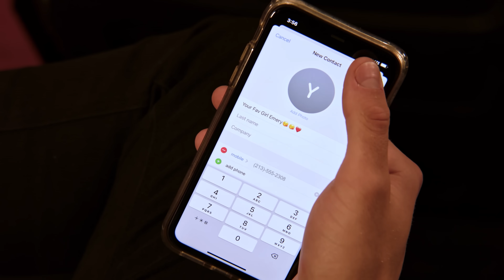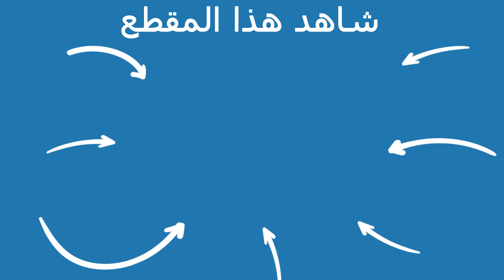Dhar Mann Studios | فتاة شريرة تقوم بعرقلة مسرحية المدرسة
:الفصول
00:00   فتاة شريرة تقوم بعرقلة مسرحية المدرسة
14:31   الفيديو الموصى  بمشاهدته  لاحقا